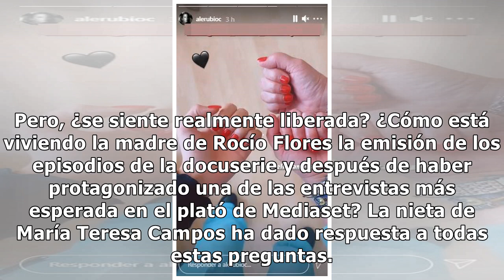VÍDEO Alejandra Rubio desvela cómo está viviendo Rocío Carrasco la emisión de los episodios más...